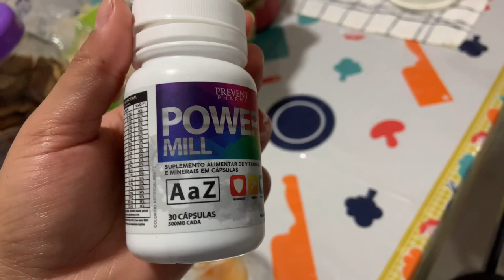MUITA QUEDA! ESTOU FICANDO ASSUSTADA! MUITO LIXO E SUJEIRA - FAXINA!!!